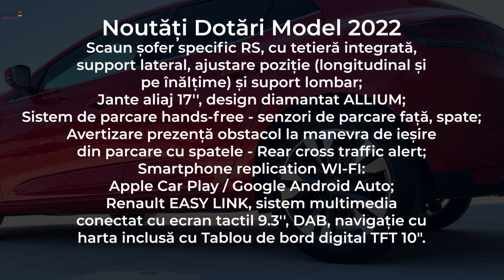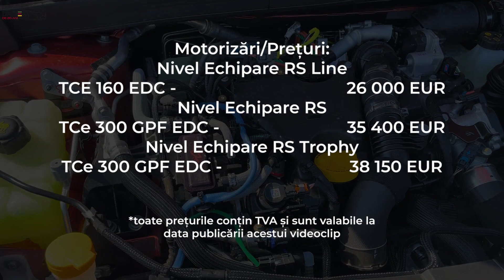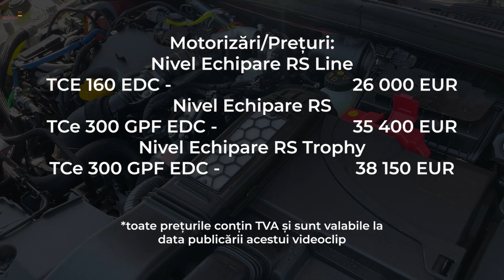Renault Megane Hatch 2022 - Noutati Versiuni Echipare & Preturi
In clipul de azi va prezentam cateva noutati cu care vine Renault Megane Hatch in 2022 la capitolul versiuni de echipare. Pentru mai multe informatii va asteptam la sediile noastre. Va multumim!

Pentru mai multe informatii:
Consilier Vânzări | Vladut Salaru - 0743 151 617
Consilier Vânzări Renault | Gabriela Răul - 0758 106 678
Consilier Vânzări Câmpulung | Dana Ioanițiu - 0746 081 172
Consilier Vânzări Botoșani | Ovidiu Marian - 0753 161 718